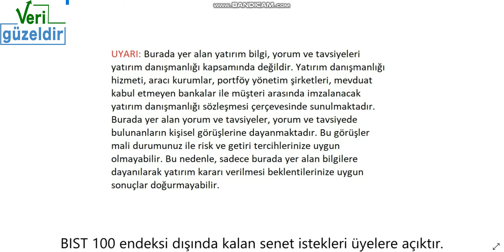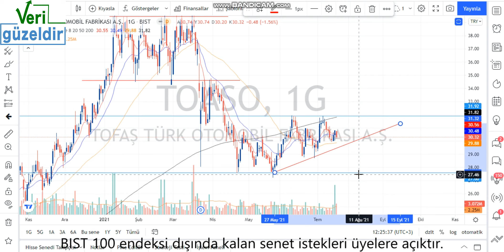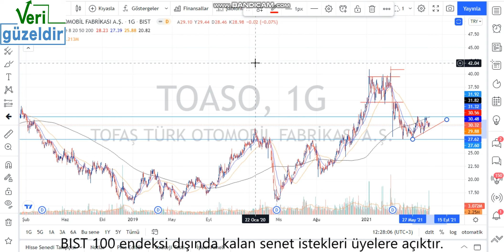TOASO Teknik Analiz Tofaş Hisse Yorumu 24 Tem 21